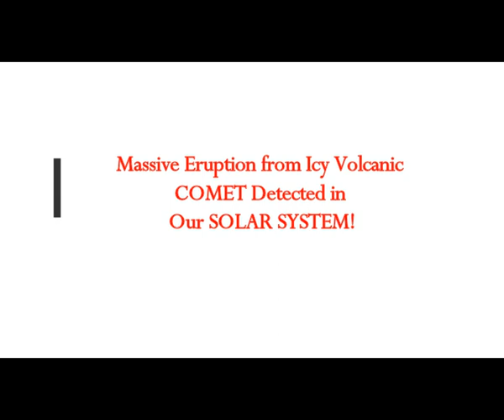Massive Eruption from Icy Volcanic Comet Detected Now in Our Solar System!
The Real MLordandGod (Youtube Channel)
5) RUMBLE:    h
Thumbnail image - comet tail and gas shutterstock.jpg